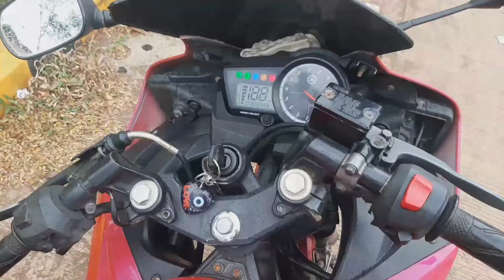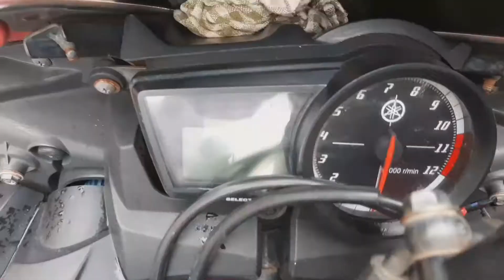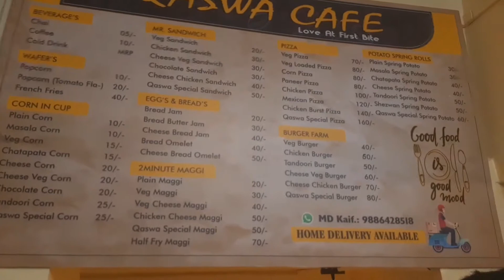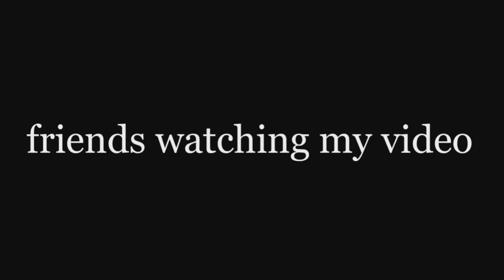vlog49|| new bike R15 || volg vedio AK_ARBAZKHAN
The end is near || official Instagram ||

AK.ARBAZKHAN

ARKARSHRAZAKHAN

Keep loving ❣❣❣
Keep  supporting 💪💪💪💪

(AKARBAZKHAN)